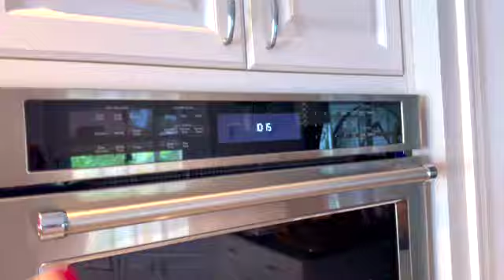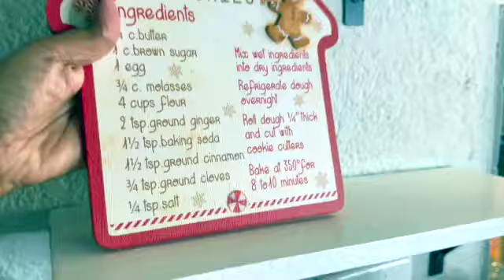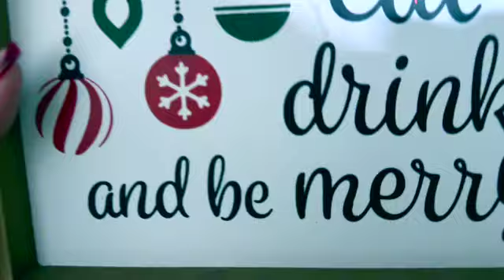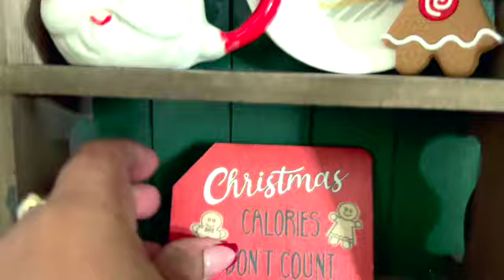Galletita de jengibre decoracion navideña de mi cocina 🎄Gingerbread kitchen decor 2024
Cocina Navideña de Ensueño! Decoración con Tema de Gingerbread

**Bienvenidos a su casita  :** En este video, te llevaremos a un recorrido festivo a través de una transformación completa de nuestra cocina con un encantador tema de gingerbread para Navidad. Aprenderás cómo incorporar elementos navideños y decoraciones coloridas que transformarán tu espacio en un lugar acogedor y lleno de espíritu festivo. Desde adornos , este video está lleno de inspiración para que tu cocina brille esta temporada.

🔥 **Temas de decoración que cubrimos:**

- Opciones de decoración
- Accesorios y textiles festivos

🎄 **Ideas para una cocina perfecta durante las fiestas**

👉 **¡Comencemos a decorar!** ✨